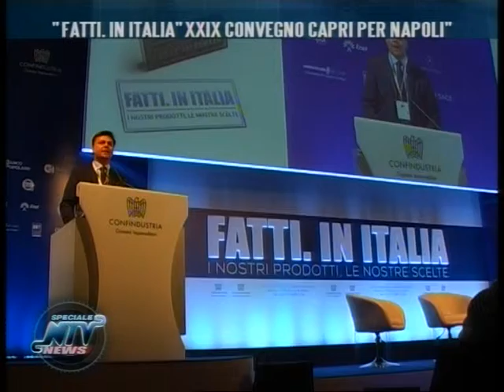RAFFAELE BELLI per FATTI IN ITALIA - Convegno Nazionale Giovani Confindustria 2014